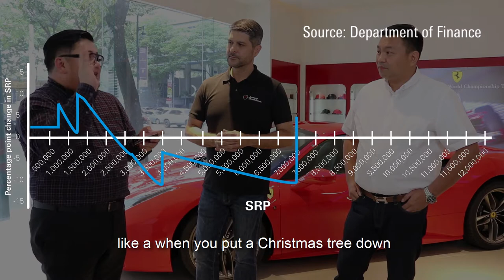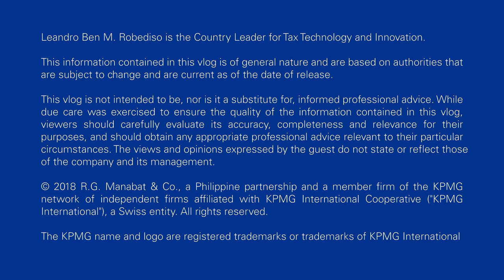TRAIN – Package 1 Season 1 EP9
For this episode, Vice Chairman Henry Antonio joins Tax Partner LA Robediso and James Deakin on their discussion on the effect of the TRAIN law on the industry, particularly on high-end cars.